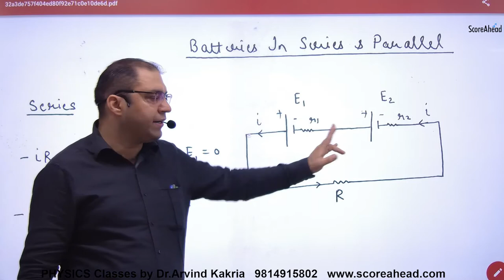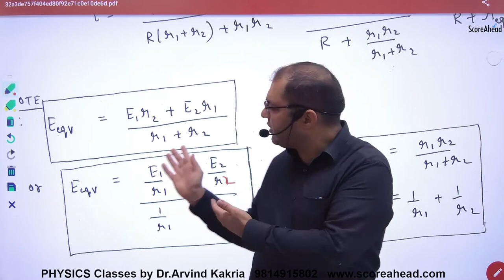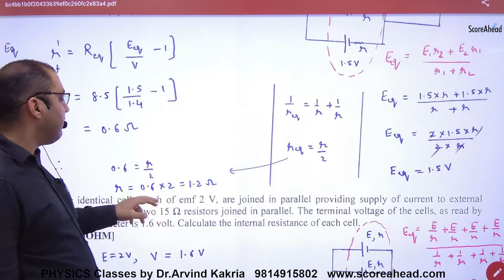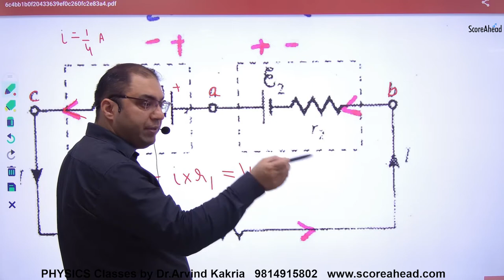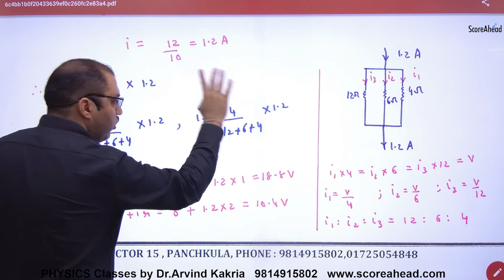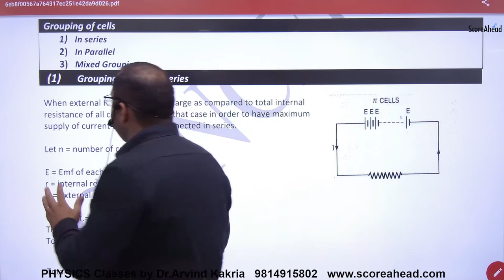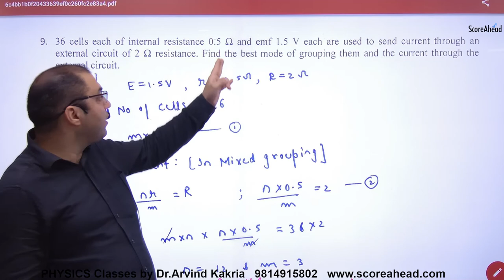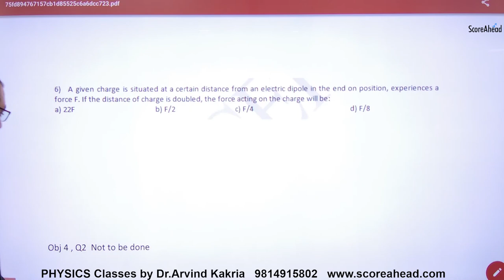33 Batteries in series and parallel